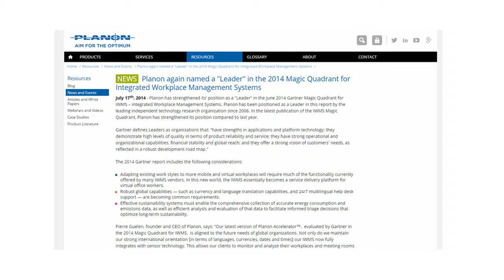Status Quo Bias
Gartner lists Planon as one of the top three companies, yet neither Planon nor their competitors are getting a third of the business.  It’s more like 10-15%, because Planon’s biggest competitor isn’t another company—it’s the status quo. Customers don’t buy like they should, because the status quo and optimism bias blocks customers from making the rational decision to buy their product.
In the Insight Selling workshop, Planon discovered how to counteract these negative biases by performing a reality check on the customer’s baseline and completing a risk assessment of the status quo. As Planon is able to increase the before and after picture of owning their product with insight based customer scenarios, they will increase the value of their product and thereby reduce the number of deals lost to no decision.